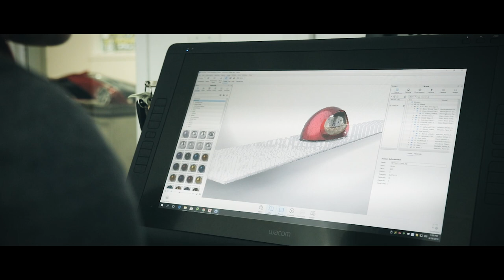Transportation Design | CCS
The CCS Transportation Design program has spent 55 years becoming the best.

CCS alumni account for 60% of the design team at Fiat Chrysler, led by Global Head of Design and alumnus Ralph Gilles. GM Design employs more than 175 of our alumni, and our graduates are key designers at power sports company studios.